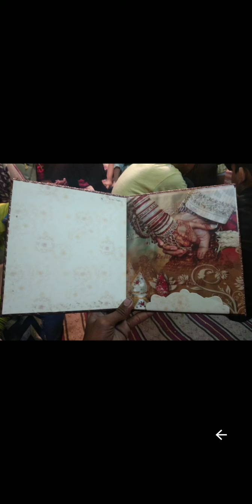rihaan ki shadi pic